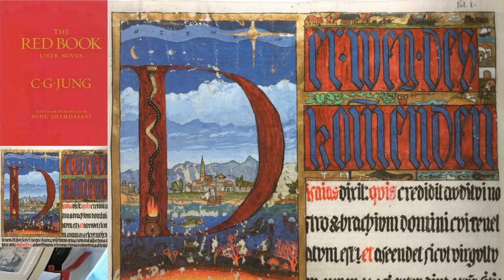The Red Book: Liber Novus - Described in Words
I am reading today from "Carl Gustav Jung and The Red Book: Liber Novus" by Lance S. Owens and Stephan A. Hoeller, excerpted from _Encyclopedia of Psychology and Religion_, 2nd Edition (New York, Heidelberg, Dordrecht, London: Springer Reference, 2014).

Definitions:

Hermeneutic: "a study of the methodological principles of interpretation (as of the Bible)." (Source: Merriam-Webster.com)

Theophanic: "a manifestation or appearance of God or a god to a person." (Source: Dictionary.com)

Leitmotif--"a recurrent theme throughout a musical or literary composition, associated with a particular person, idea, or situation." (Source: Oxforddictionaries.com)

Soteriological--"a study of religious doctrines of salvation." (Wikipedia)

Hermeticism--"of or related to mystical and alchemical writings." (Source: Merriam-Webster.com)

Thumbnail Credit: The Red Book: Liber Novus, Edited and Introduced by Sonu Shamdasani, published by W.W. Norton & Company, New York & London, 2009.

Internal Images: Paintings & Calligraphy by Dr. C.G. Jung, completed between 1913 and 1928.  Reprinted from The Red Book by C. G. Jung (c) Foundation of the Works of C. G. Jung. Publisher, W.W. Norton & Company, Inc. Accessed via ultraculture.org

To participate in our Advanced Reading Group videoconference seminars on Zoom, please support our work at the $10 per month level on Patreon Seminar meetings are most Tuesdays at 1:30 p.m. Eastern U.S. time.  The Seminar is intended as a graduate level course on the current topic, although we grant no credits nor degrees.   Replays of all of the sessions are available in our Advanced Reading Group DropBox.  We are currently studying Aion: Researches into the Phenomenology of the Self, Volme 9ii of _The Collected Works of C.G. Jung_.